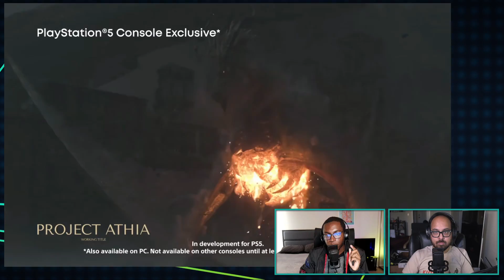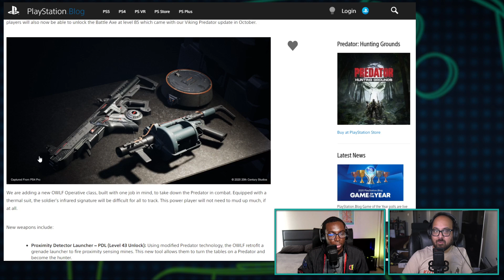Ghost of Tsushima Wins Game Awards Player's Voice - Kinda Funny Games Daily 12.08.20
and get your first refill for FREE!

Check out Amazon or Walmart to get Trojan Tantrix today!

Blessing and Imran talk about Ghost of Tsushima winning fan votes, Cyberpunk 2077's epileptic seizure issues, and more.

00:00:00 - Start
0003:54: - Housekeeping
PSILY XOXO is up right now.
Andy is going to be streaming Cyberpunk 2077 showing off Ray Tracing and all that goodness on his Nvidia RTX 3080. That’s happening first on Thursday, December 10th from 1-3 pm PT and then again on Tuesday, December 15th from 11am-1pm PT on Twitch.tv/KindaFunnyGames
Black Jack
00:07:14 - Ghost of Tsushima Wins Player's Voice Award at The Game Awards
00:19:47 - PSA: Cyberpunk 2077 features epileptic triggers
00:22:51 - “Do you think CDPR will make a public statement about the epileptic concerns people rightfully have about the game?” - sapphirediamondruby
00:28:06 - Persona 5 Strikers has been officially announced
00:32:24 -  Ads
00:36:31 - Forza Horizon 4 has a new Free Mode
00:38:45 - Project Athia Will Be a PS5 Console Exclusive for at Least 2 Years
00:42:50 - You can play as Marshawn Lynch in Predator: Hunting Grounds
00:44:09 - Out today
 Reader mail   -
00:47:49 - “Did Game Journalists/Content Creators create this hype monster with Cyberpunk?” - Miko
00:54:26 - You‘re Wrong
00:56:41 - Post Show
Tomorrow’s Hosts: Greg & Whitta